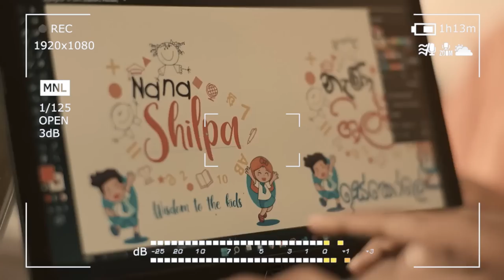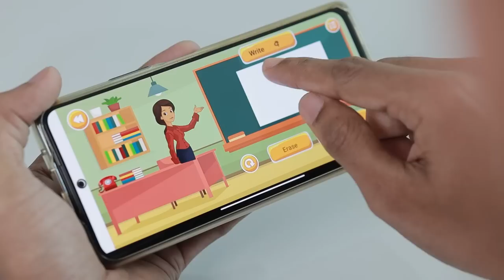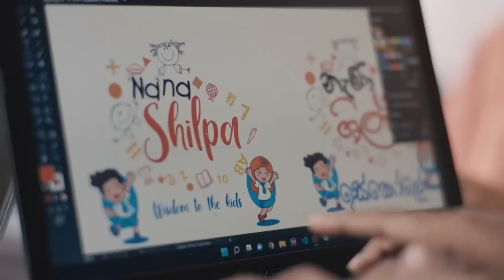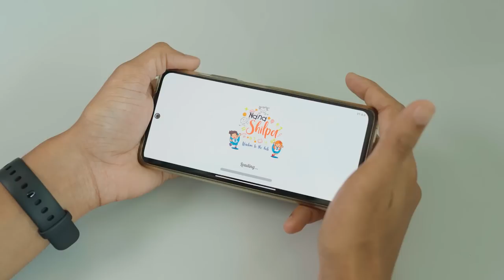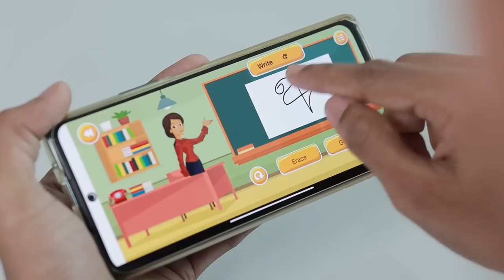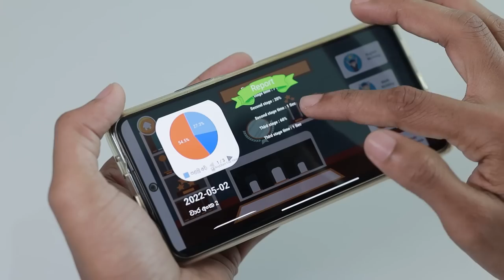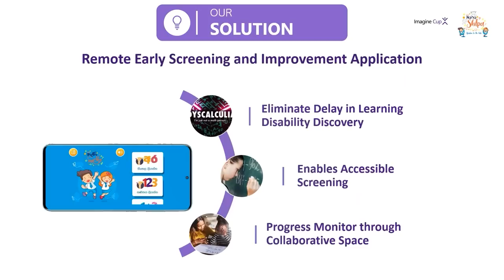Microsoft Imagine Cup 2022 Winners at SLIIT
Congratulations to Team Nana Shilpa from Sri Lanka who came in as a runner-up at the 2022 Microsoft ImagineCup World Championship!

These students developed a mobile app (incorporating modern machine learning and deep learning techniques) for the screening and refinement of dyscalculia and dysgraphia learning disabilities in primary school students using the Sinhala language.

Don't miss your opportunity to bring your big tech idea to life. Register now for the 2023 Imagine Cup competition!